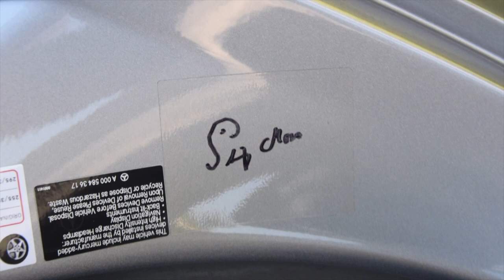Car Week 2019 - The Quail: A Motorsports Gathering - Walkaround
Here is a walkaround of The Quail: A Motorsports Gathering. Unfortunately, I kind of missed the Aston Martin Valhalla. Sorry about that. Enjoy!